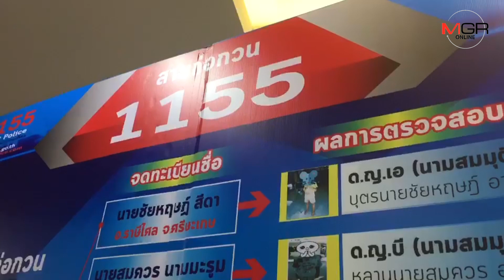ตำรวจท่องเที่ยวจับ-ปรับ 8 หมายเลขโทร.ป่วน 1155 มีทั้งเด็ก พวกป่วยโรคจิต